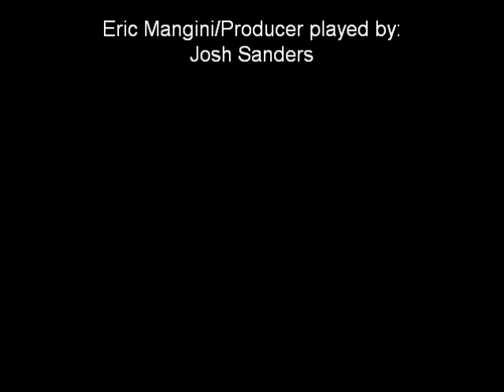Famous Interviews with Famous People: Eric Mangini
Famous Interviews with Famous People interviews former cleveland browns and new york jets coach Eric Mangini. he talks about football, what it's like to a coach, and getting fired.